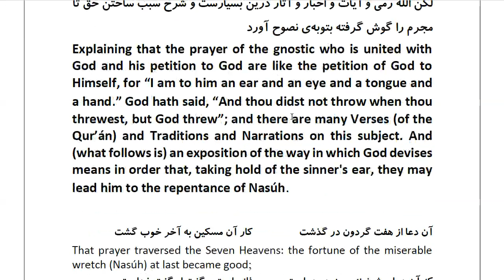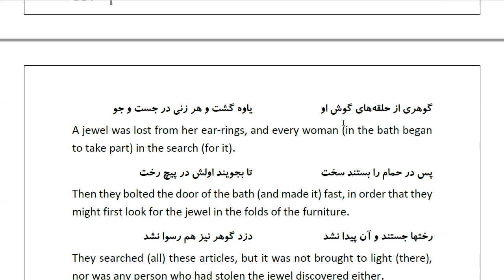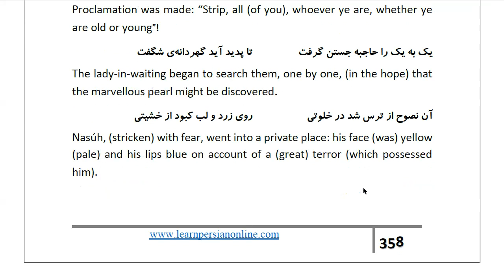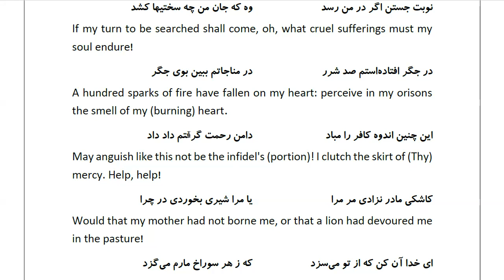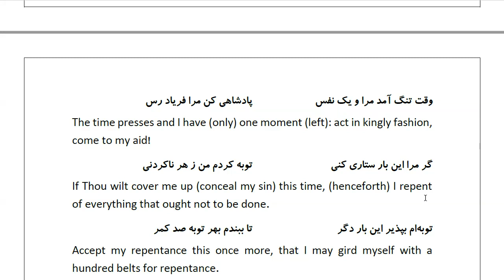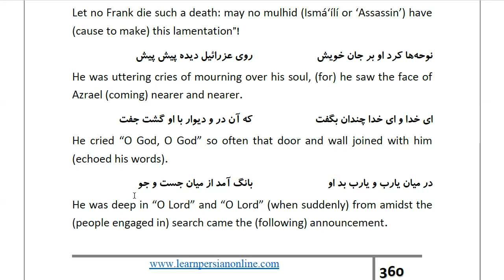Masnawi Rumi: In Farsi with English Translation: Part 744: Explaining that the prayer